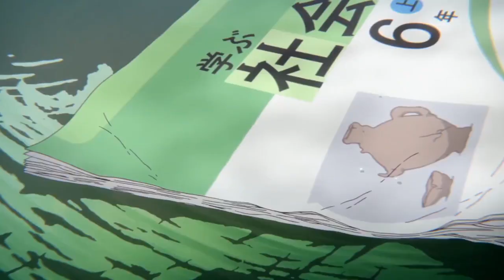Koe no Katachi 「AMV」 - Still